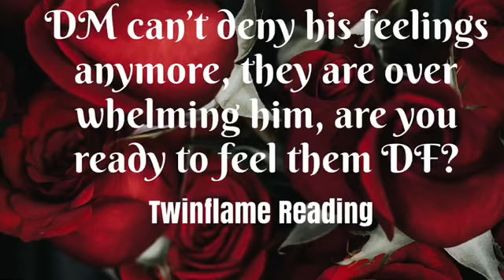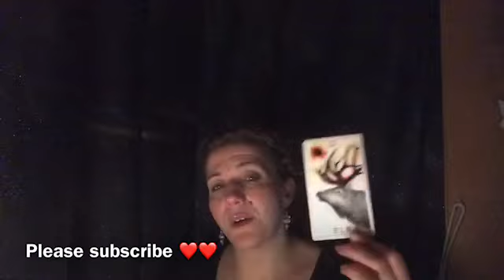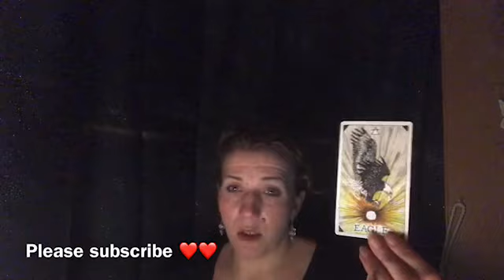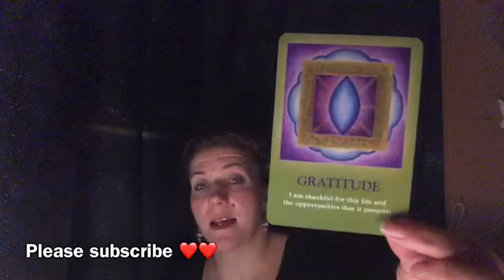🔥🔥TWIN FLAMES🔥🔥DM READY TO COMMUNICATE THESE OVERWHELMING FEELINGS 🔥🔥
Welcome 😇

Emz xxx